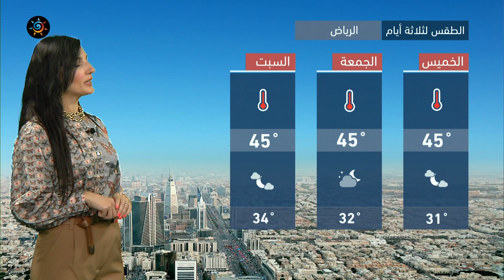طقس العرب - السعودية | النشرة الجوية الرئيسية | الاربعاء 2-6-2021